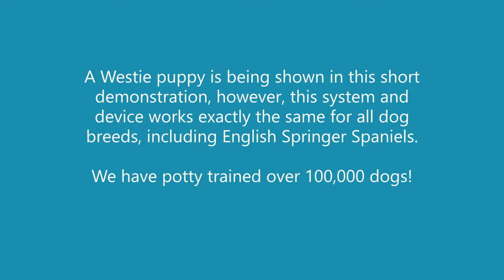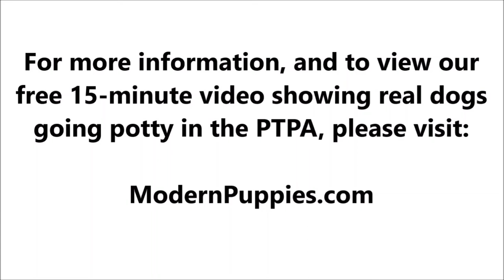English Springer Spaniel Potty Training from World-Famous Dog Trainer Zak George - Springer Spaniel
Potty Training a English Springer Spaniel. World-famous dog trainer Zak George teams up with Modern Puppies. for more information.

Zak George has been featured on numerous television shows. Zak George has more YouTube subscribers than any other dog trainer in the world! See Zak George demonstrate the amazing Potty Training Puppy Apartment in this fun video featuring Argyle, the cute Westie. Keep in mind, the training techniques in this short video are being demonstrated by a Westie puppy, however, the techniques are exactly the same for a English Springer Spaniel puppy or a English Springer Spaniel adult dog.

The Puppy Apartment has successfully potty trained over 100,000 dogs, including English Springer Spaniels!

Potty training a English Springer Spaniel can be very time consuming and extremely frustrating. The Puppy Apartment is a one-bedroom, one-bathroom home that teaches and trains your English Springer Spaniel to always go potty in their own indoor dog potty. It eliminates the time and frustration out of potty training a English Springer Spaniel. It also takes away all the stress of worrying about your English Springer Spaniel having to potty!

The Puppy Apartment takes the MESSY out of paper training, the ODORS AND HASSLES out of artificial grass training, MISSING THE MARK out of potty pad training, the CREEPY BUGS out of unsanitary grass sod training and HAVING TO HOLD IT out of crate training. House training a English Springer Spaniel has never been cleaner, faster or easier!

If you are seeking English Springer Spaniel puppies for sale or adoption, please visit our Breeders page or Rescue Program page at our website.